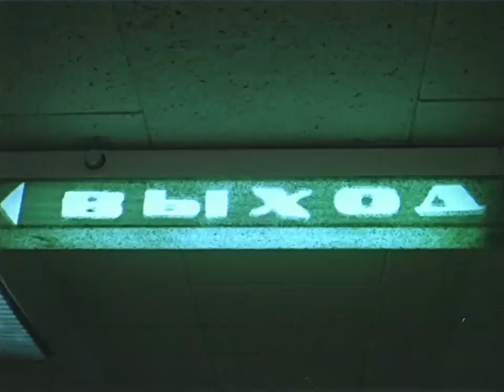Михаил Светин - Спать пора (Из т/ф "Чародеи", 1982)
Стихи - Леонид Дербенёв.
Государственный симфонический оркестр кинематографии.
Дирижер Александр Петухов.